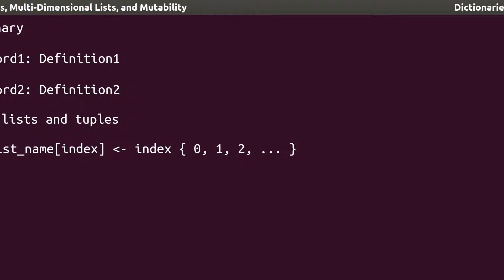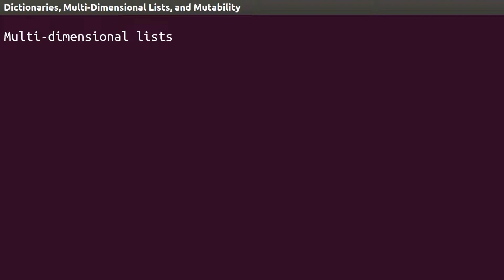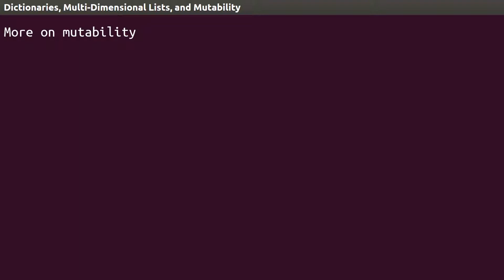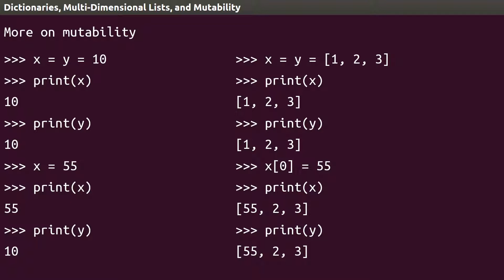Python Lesson 05 - Dictionaries, Multi-Dimensional Lists, and Mutability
In this Python lesson, we look at the very useful dictionary data type, as well as how to deal with lists that have multiple dimensions and a problem to avoid with lists.
Plug into BitMerge